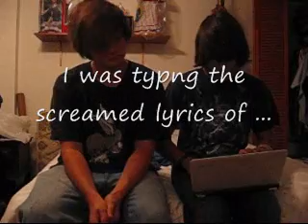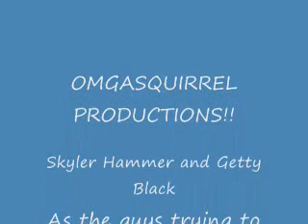random rantinngs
me and getty, i didnt know it was recording, I was typing lyrics to 'last ones left' by blessthefall